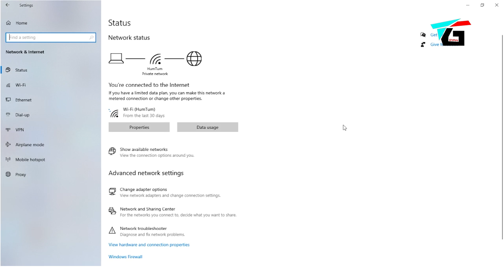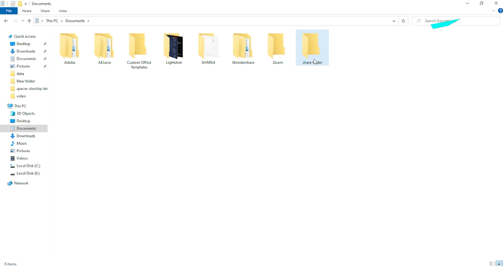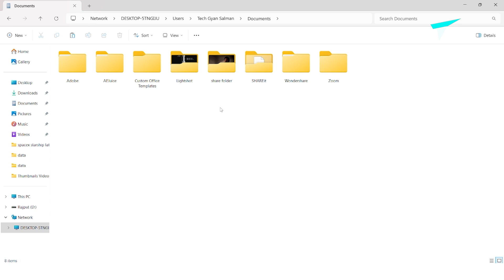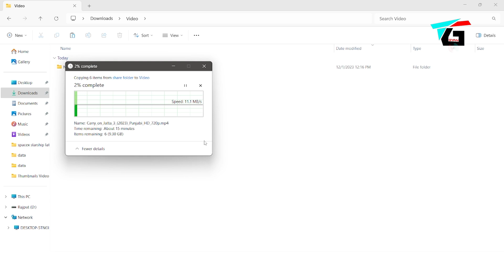Transfer Files Between Laptop to PC Over Wi-Fi | 5 Minute File Transfer Hack for Busy Professionals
Transfer Files Between Laptop to PC Over Wi-Fi | 5 Minute File Transfer Hack for Busy Professionals:- To transfer files between a laptop and PC over Wi-Fi, enable features like Nearby Sharing or Shared Experience in Windows settings. Access the system settings, turn on the shared feature, and select the file to share; the devices should be connected to the same Wi-Fi network for seamless file transfer.